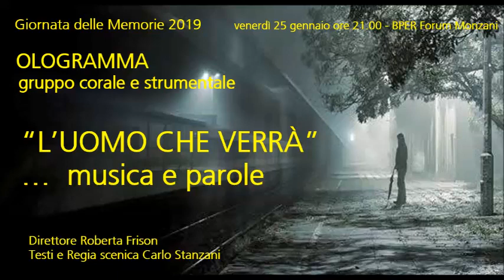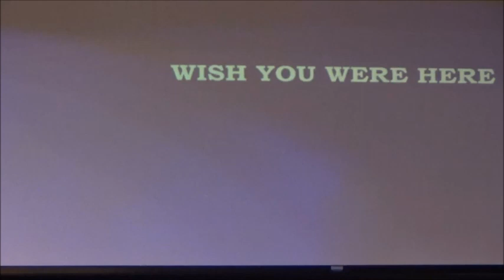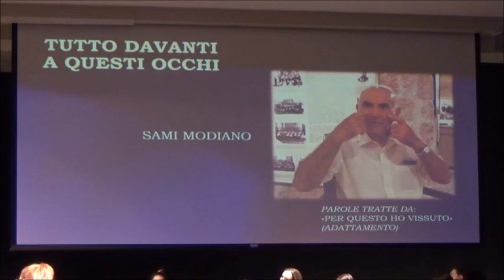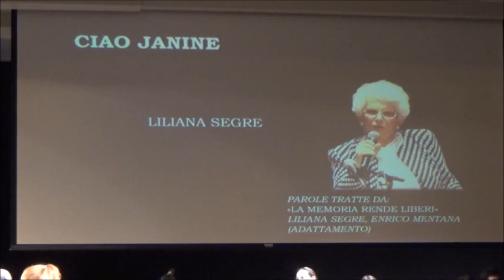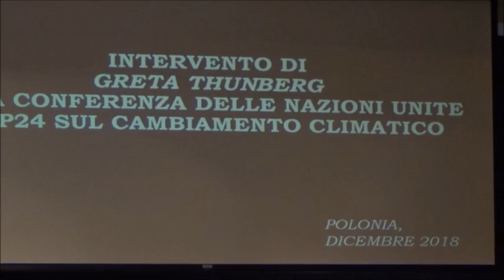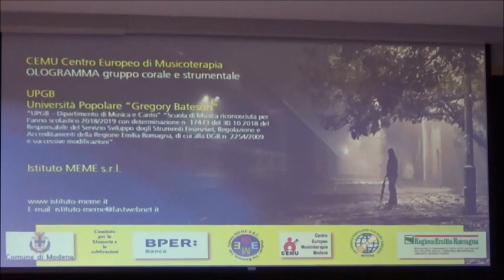* GIORNATA DELLE MEMORIE 2019: "L'uomo che verrà" - FORUM MONZANI - MODENA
“Tutto davanti a questi occhi”. Erano occhi di bambina e di bambino. Che tra non molto si spegneranno perché oramai sono occhi di novantenni. Grandi vecchi che continuano a raccontare. Che continuano a sperare in una umanità garante di giustizia, di uguaglianza, di solidarietà. Che si consegnano ai bambini di oggi, affidando loro gocce di memoria, come ultimo gesto d’amore verso l’uomo che verrà.
Con testimonianze di Liliana Segre, Sami Modiano, Josè Pepe Mujica, Andrea Camilleri…

- OLOGRAMMA gruppo corale e strumentale
- Direttore Roberta Frison
- Testi e regia Carlo Stanzani

ENSEMBLE
Katerina Makhnyk - soprano
Elena Leonardi - canto
Marika Pontegavelli - canto
Sara Rosaz - canto e chitarra
Martina Lancellotti - canto e chitarra
Francesca Nobili - canto e chitarra
Domenico Tino - basso
Giuliano Ruggi - pianoforte
Michaela Bilikova - violino
Pietro Orlandi - violoncello
Valentina Bizzoccoli - flauto traverso
Clarissa Montecchi - flauto traverso
Elena Cavani - clarinetto
Stefano Cataldo - tromba
Andrea Tarabusi - tromba
Francesco Ferrara - corno
Giuliana Sanfilippo - corno
Salvatore Flavio Altavilla - fisarmonica
Federico Magnani - batteria

VOCI NARRANTI
Patrizia Barbieri,
Barbara Corradini,
Roberta Frison,
Flavian Marchidan,
Salvatore Sofia,
Carlo Stanzani,
Elisa Zanotti

PERCUSSIONI OLOGRAMMA
Giacomo Barbari, Francesco e Andrea De Micheli, Sara Altieri, Giacomo D'angela, Eugenio Pozzi, Claudio Mazzucca, Gregorio Ricci, Roberta Traina, Nicola Pio Stramaglia, Laura Vignali

CORO OLOGRAMMA
Alberto ArlettiIlenia Asturaro, Lucia Frascadore, Francesco Polla, Eleonora Pratissoli, Sara Terenziani, Marilia Settineri

CORO PREACCADEMICO
Istituto Superiore di Studi musicali Vecchi Tonelli
Direttore Massimo Carpegna

GRUPPO CORALE-STRUMENTALE
IC3 Mattarella di Modena
coordinato da Luciano Diegoli e Maria Cecilia Vaccari

LE GOCCE DI MEMORIA di Marzabotto

GRUPPO PROPEDEUTICA MUSICALE
UPGB-IC1 Menotti di Modena
coordinato da Ceciclia Chiessi, Sara Rosaz, Domenico Tino

CREATIVE GYM
capitanate da Hanta Palumbo

Le YANAS
Stefania Gazzotti, Gisella Casadei, Jessica Rizzo

CONTRIBUTI
Marta Affricano, Morena Melchioni, Anna Sardo

MULTIMEDIA IMMAGINI VIDEO
Emanuele Ciardi, Claudio Ingrami